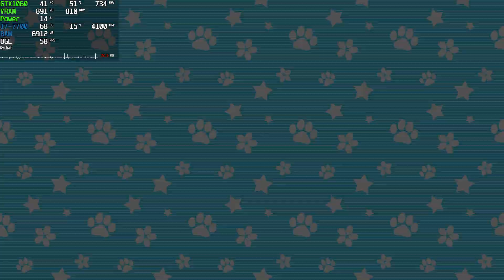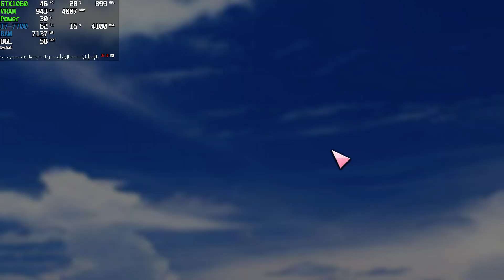Moe Moe World War II-3 Deluxe Edition 萌萌２次大戰（略）３豪華限定版 PC Gameplay | 2020 Steam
Game: Moe Moe World War II-3 Deluxe Edition 萌萌２次大戰（略）３豪華限定版 Gameplay
Resolution: 1920x1080
Graphic Settings Quality: Max
Locked: 60FPS (Max)

Wanna Help my Channel? :)

《Moe Moe World War II-3 Deluxe Edition 萌萌２次大戰（略）３豪華限定版》Developed by SystemSoft Alpha, 《Moe Moe World War II-3 Deluxe Edition 萌萌２次大戰（略）３豪華限定版》 is a classic beauty strategic game sequel authorized by Interwise Media.

+ PC: Acer Aspire GX-783-BR13
+ CPU: Intel Core i7 7700 @ 3.60GHz (Kaby Lake)
+ GPU: NVIDIA GeForce GTX 1060 6GB GDDR5 (PNY)
+ Motherboard: ACER Aspire GX-783 (U3E1)
+ RAM: 16,0GB (2x8) DDR4 - Dual-Channel @ 1200MHz (2400)
+ Storage: Hybrid 1TB + 8GB Seagate (SATA)
+ System: Windows 10 Home 64-bit